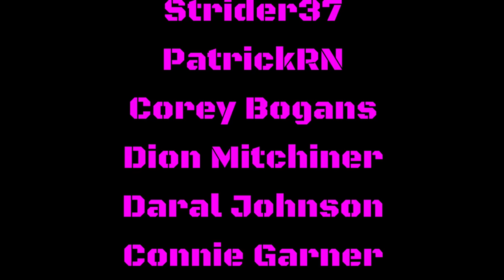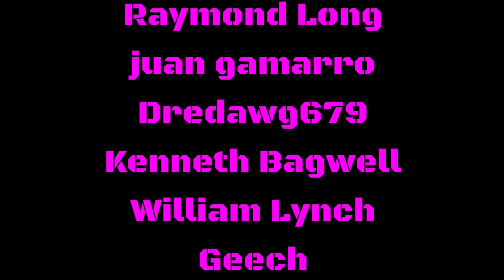TOUGH! WHO'D BE BETTER FOR RAVENS : DEANDRE HOPKINS OR DANIELLE HUNTER?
TOUGH! WHO'D BE THE BETTER MOVE FOR THE BALTIMORE RAVENS : DEANDRE HOPKINS OR DANIELLE HUNTER?